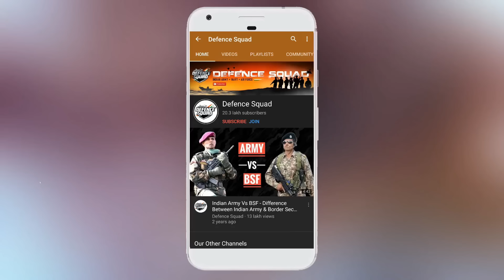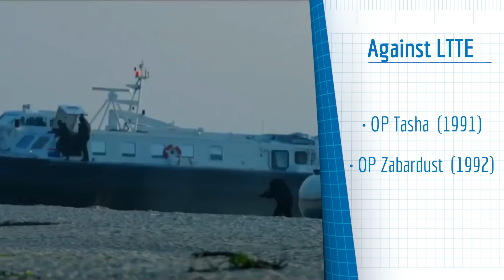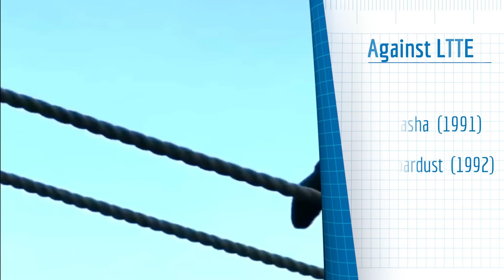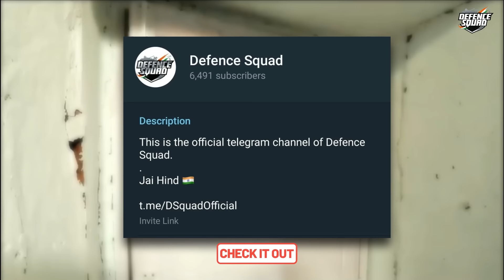Indian Navy MARCOS Commandos - The Few The Fearless | Marcos Commandos - MARCOS Special Forces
Here is a video about some of the operations of Indian Navy MARCOS Commandos - Indian Navy MARCOS Special Force.

MARCOS Commando, previously named as Marine Commando Force (MCF), is the special forces unit of the Indian Navy. Created for conducting special operations. You may have been in awe of the US Navy Seals, but we can tell you with pride that the guys at MARCOS are no less and probably ahead of them.

Hello Defence Lovers, DefenceGyaanSeries ke is episode No. 450 mai humne apko Indian Navy Marcos Commandos ke operations ke baare mai bataya hai, Hume Umeed hai ki apko yeh episode pasand ayega.

We have compiled data from the Internet to find out the opeartions of Indian Navy Special Force - MARCOS Commandos. Join us as we take a closer look at MARCOS Special Forces Operation In Detail.